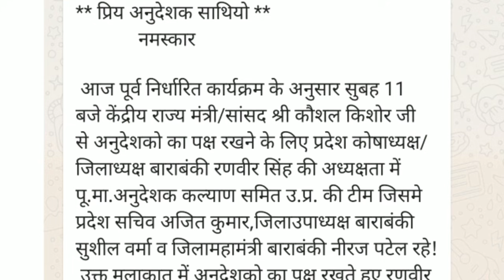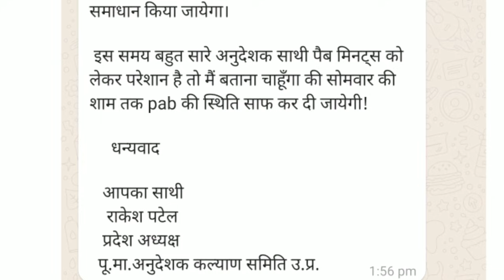अनुदेशक खबर | PEB Minute जारी होने की बाद से हलचल | Anudeshak latest News